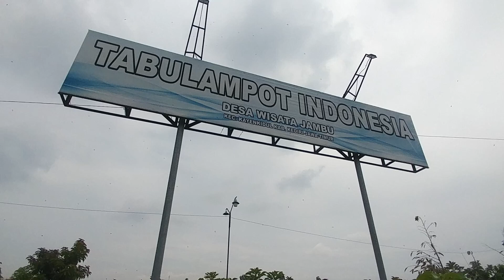Tanam Buah Dalam Pot || Berbuah Lebat tabulampot Indonesia desa wisata jambu KEDIRI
Tabulampot Indonesia yang  terletak di Desa Jambu Kecamatan Kayen Kidul Kabupaten Kediri.
Salah satu yang menjadi unggulan adalah Alpukat Kelud.
Tabulampot Indonesia memiliki luas lahan 1,2 hektar dengan jumlah bibit sebanyak 15 ribu tanaman alpukat dari berbagai varietas. Buahnya rata-rata berukuran jumbo, perbuah bisa mencapai 1-2 kg. Harga per bibit sangat bervariasi sesuai ukuran stek, mulai harga 50 ribu hingga ratusan ribu tergantung kualitasnya.